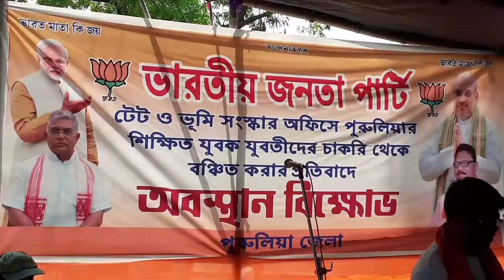সরকারী চাকরীতে পুরুলিয়ার বঞ্চনার প্রতিবাদে ধর্নায় বিজেপি||BJP dharna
সরকারী চাকরীর ক্ষেত্রে পুরুলিয়ার প্রার্থীদের বঞ্চনাকে রাজনৈতিক হাতিয়ার করতে চলেছে বিজেপি। বেশ কিছুদিন ধরেই জেলার দফতরগুলিতে বহিরাগত প্রার্থীদের নিয়োগ করা হচ্ছে বলে অভিযোগ উঠছিল। সম্প্রতি পুরুলিয়ার ভুমি ও ভূমিসংস্কার দফতরে গ্রুপ ডি পদে যোগ দেয় চল্লিশ জনেরও বেশি কর্মপ্রার্থী। দেখা যায় এদের মধ্যে একজনও পুরুলিয়া জেলার নন। এনিয়ে চূরান্ত ক্ষোভ ছড়িয়ে পড়ে। রাজনৈতিক ভাবে এর প্রতিবাদ করার সিদ্ধান্ত নেয় জেলা বিজেপি। সেইমতো শুরু হয় একের পর এক কর্মসূচি। সোমবার জেলা শাসকের দফতরের সামনে এর প্রতিবাদে ধর্না কর্মসূচি করে গেরুয়া শিবির। আগামী দিনেও পুরুলিয়ার প্রার্থীদের সরকারী চাকরীতে বঞ্চনা নিয়ে লাগাতার কর্মসূচি চালানো হবে বলে জানিয়েছেন জেলা বিজেপি সভাপতি বিদ্যাসাগর চক্রবর্তী।